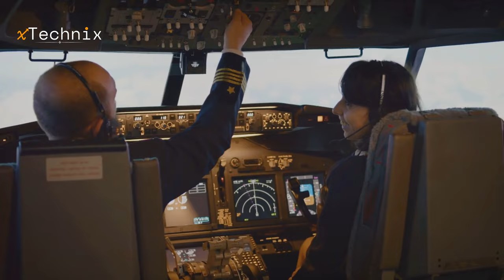Amelia Earhart: The Legend and the Mystery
Now that we have a prospect of finding the plane, join us on a fascinating journey into the life and legacy of one of history's most iconic aviators, Amelia Earhart. In this captivating video, we delve into the incredible achievements of this extraordinary woman, who paved the way for women in aviation Discover her groundbreaking solo flights, record-breaking accomplishments, and her unyielding passion for adventure.

But that's not all – we also dive into the enduring mystery surrounding Amelia Earhart's disappearance. Uncover the extensive search efforts, conspiracy theories, and ongoing attempts to solve the puzzle of her vanishing act. As history enthusiasts, we explore the theories and evidence that keep the legend of Amelia Earhart alive.

Whether you're a history buff or simply admire the remarkable legacy of Amelia Earhart, this video is a must-watch. Gain deeper insights, be inspired by her courage, and get lost in the captivating story of a trailblazer who dared to defy expectations.

Together, let's keep her spirit alive and celebrate the indomitable human spirit!

00:00 The Early Years
01:56 A Passion for Aviation
03:41 Soaring to New Heights
05:00 The Final Flight
07:12 Legacy and Conclusion
08:39 Amelia's Influence on Popular Culture
10:24 The Search for Amelia
12:14 Reflections on Amelia's Enigma